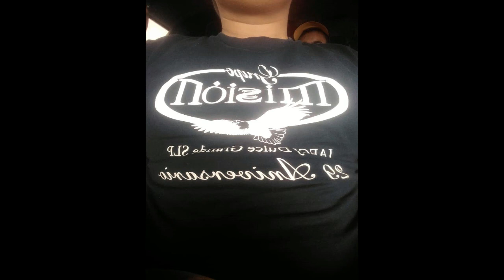Grupo Misión - Las pruebas (ANHELOS)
Titulo: Las pruebas
Álbum: Anhelos
Año: 2004
Integrantes de esta grabación:
Batería: Noel Adoniram Mendoza Martínez
Bass: Víctor Manuel Chacón Sánchez
Percusiones: Iván Mendoza de León
Teclados Y Saxofón: José Mendoza Martínez
Acordeón y 1era Guitarra: Eduardo Chacón Martínez
2da Guitarra: Nehemías Mendoza Tejada
Primera Voz: Jacobo Mendoza Martínez
Segunda Voz: Hipólito Mendoza Martínez
Participación: Víctor Chacón Junior